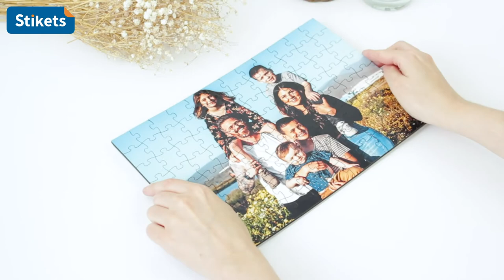Puzzle photo en bois - Stikets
Avec le puzzle photo en bois de Stikets, vous pouvez transformer ce cliché que vous aimez tant en un accessoire décoratif original. Transformez votre photo préférée en puzzle personnalisé avec votre propre texte. Ce puzzle personnalisé de Stikets est si original et si beau qu'il est le détail parfait pour offrir pour la fête des mères, des pères, un anniversaire, une communion, etc, ou tout simplement pour égayer et décorer votre intérieur !

- 100% personnalisé
- En bois naturel
- Finition brillante
- Dimensions : 28,5 cm x 20 cm
- 96 pièces